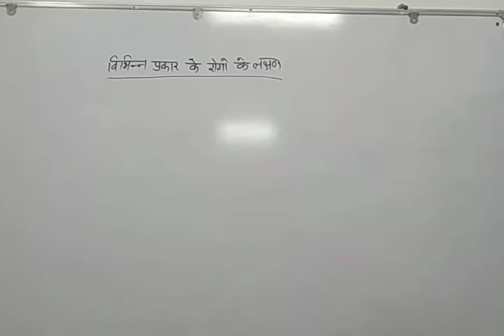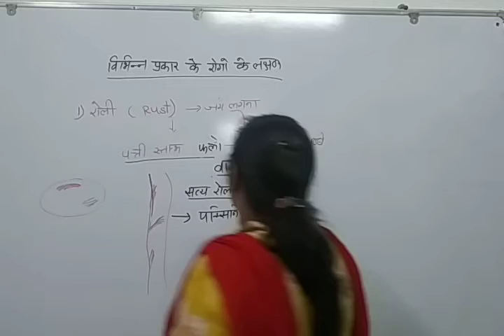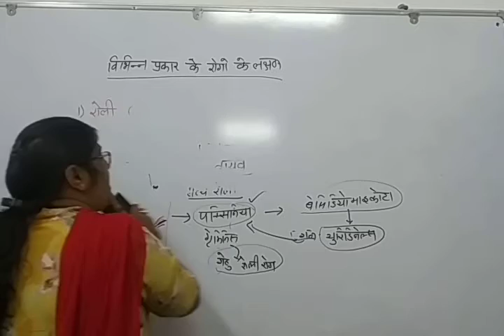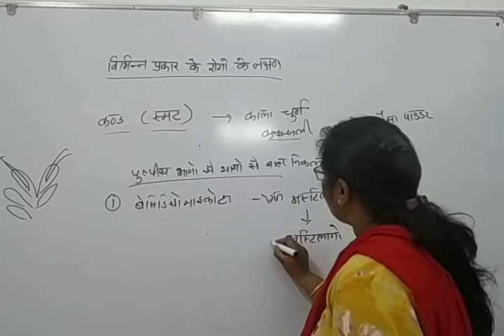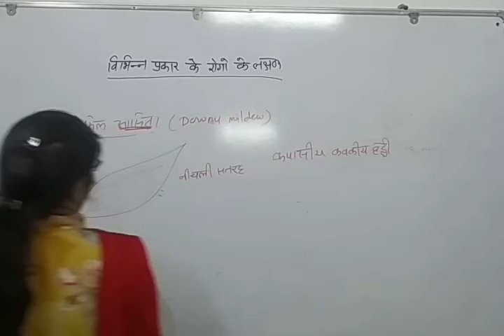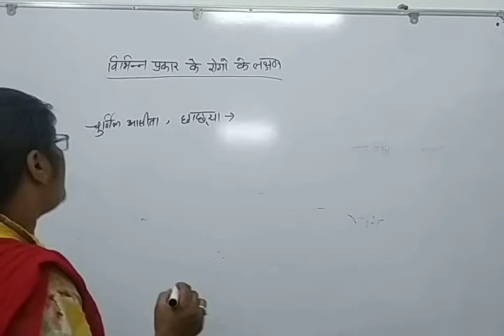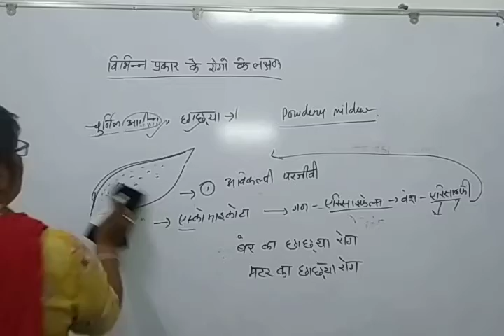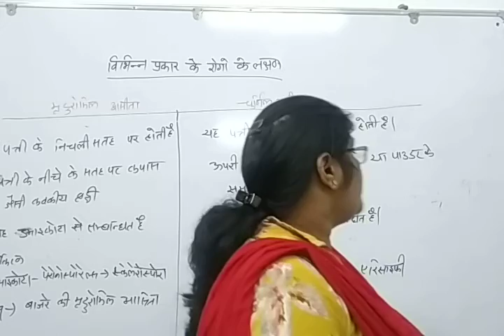विभिन्न प्रकार के रोग लक्षण पार्ट 1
RBSE#AGBIOLOGY#chapter 5#विभिन्न प्रकार के रोग लक्षण